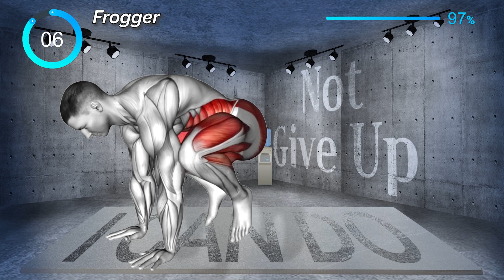5-minutes a day is all it takes to build abs.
Repetitive and regular daily exercise, even if it's just five minutes, is much more effective at building abs than the occasional intense ab workout.
This 5 minute workout is all you need to build your abs. Do them every day.

00:00 Crunches With Crossed Arms
00:53 Reverse Crunch
01:38 Lying Crunch (straight legs)
02:23 Alternate Toe Tap Leg Lift
03:08 Seated Alternate In Out Leg Raise
03:54 Front To Side Plank
04:39 Frogger

Please understand that the title of the video may contain some provocative elements to increase the likelihood of content search.
All videos are produced by reference to a fully validated exercise program.
There is no exercise program with a definite answer because each person's condition and body type are different.
For example, typical bare-body exercises such as push-ups, crunches, lunges, squats, sit-ups, leg lifts, and bridge exercises have been traditionally performed, but some people may be injured by these movements.
Our team is an athletic team, but we're not medical experts, so we can never give you medical advice.
Above all, your health and safety are the most important. It is highly recommended that you exercise in a safe environment when performing content, and seek advice from health and fitness experts on the form of exercise and diet.